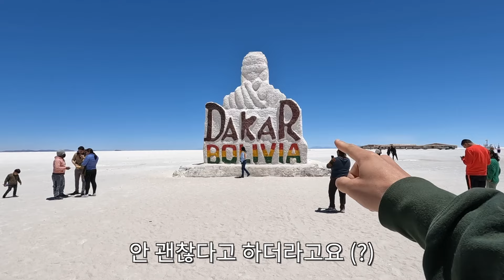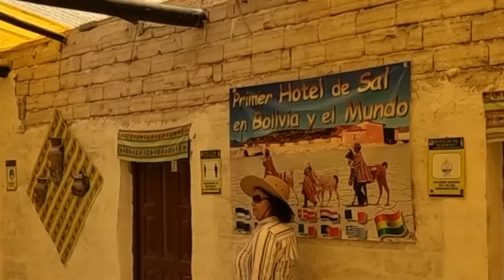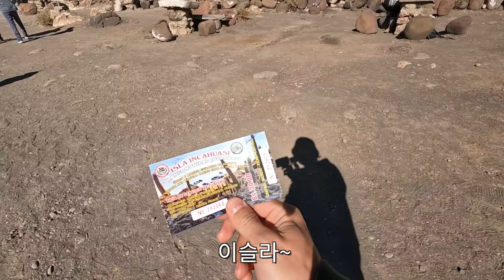건기에도 환상적인 우유니 소금사막..!